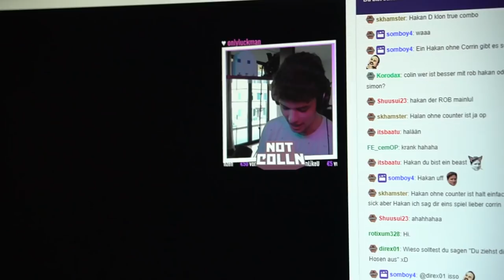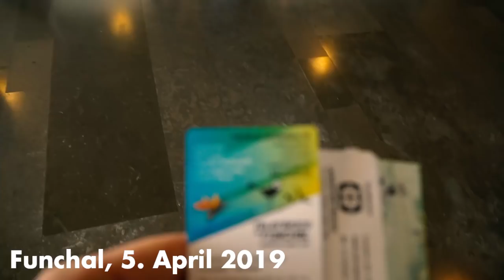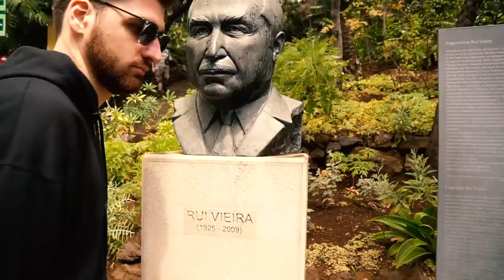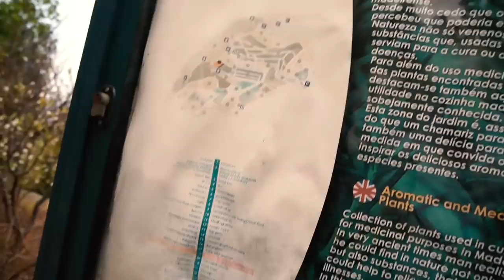der erste vlog